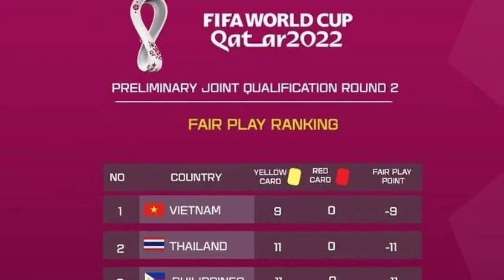Hai thống kê khiến cho cả Đông Nam Á 'bái phục' trước bóng đá Việt Nam